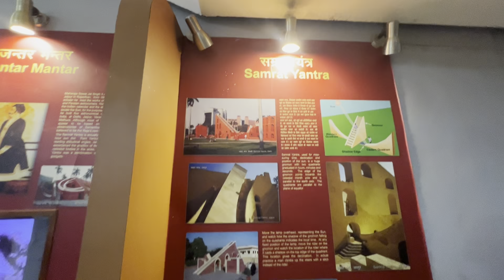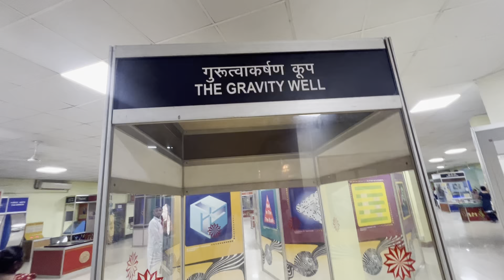Mahabharat show Kurukshetra!mhabhart kurukshetra ​⁠@sukhvlog938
Mahabharat show Kurukshetra!mhabhart kurukshetra ​⁠

horror show,mahabharat
mahabharat stories,mahabharat b r chopra,mahabharat shorts
mahabharat pen bhakti
mahabharat title song
mahabharata story
mahabharat b r chopra all episodes
mahbharat b r chopra
mahabharat katha
mahabharat cast on kapil sharma show,mahabharata epic,mahabharat episodes
mahabharat full episodes
unknown facts about mahabharata
mahabharat full episode 47,mahabharata story in hindi,untold stories of mahabharata,mahabharat hd